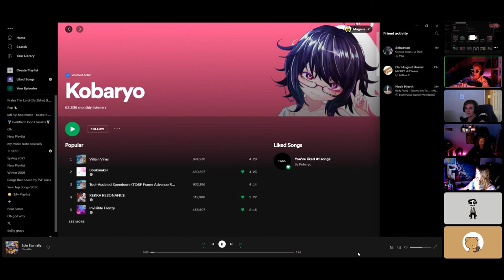Magma spin eternally cover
cool video!
edited by: fazcloon (btw I didnt edit this at all)
if it was edited by macc, premiere pro was used
if it was edited by catu, hitfilm express was used